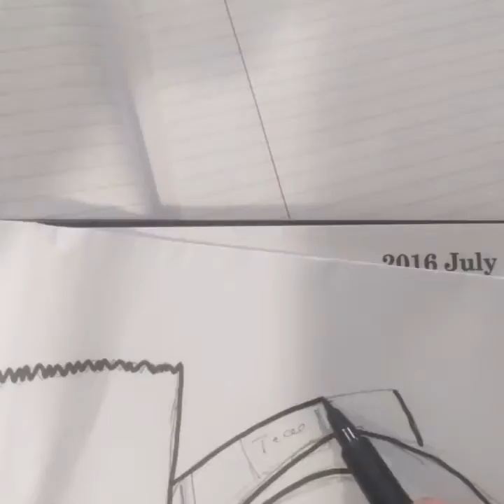Cartoon practice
Doodling Art cartoon